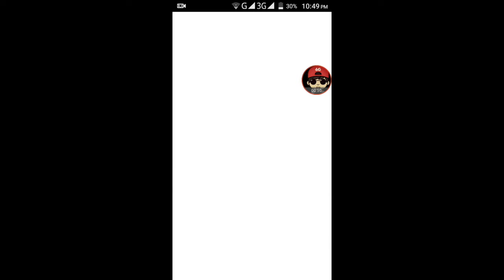[1.3k]8 ball pool • 18th June • claim now • link in the description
New updated links [18th June 2017][1.3k coins]:-